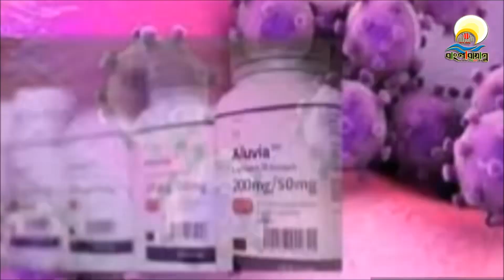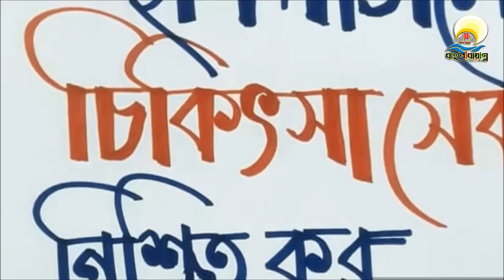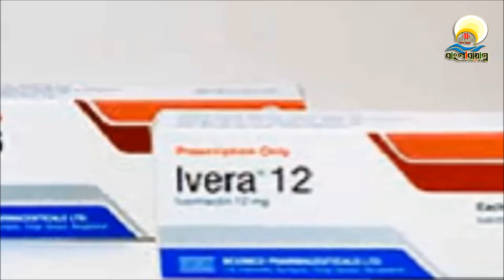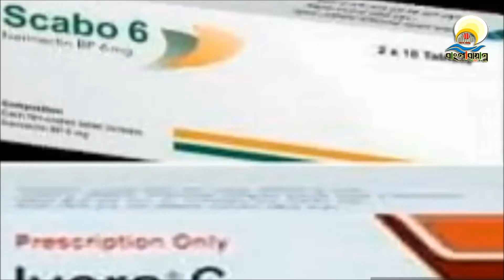করোনা ঝুকিতে চট্টগ্রামে স্বাস্থ্যসেবায় অরাজকতা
বাংলাবায়ান্ন, চট্টগ্রাম : করোনার মরন থাবার নিচে রয়েছে দেশবাসী। এই মহামারির শুরুতে চট্টগ্রামে সংক্রমণের ভয়াবহতা নিয়ে আশঙ্কা এখন চরম বাস্তবতা। আর এজন্য অন্যান্য সকল অবস্থার চাইতে সবচেয়ে বেশি দায়ী বলে মনে করা হচ্ছে এই অঞ্চলের ভেঙ্গে পড়া চিকিৎসা ব্যবস্থা, এই খাতের মুনাফালোভি মানসিকতা তথা অরাজকতা। করোনার হাত থেকে বাঁচতে যখন ঘরে থাকাই অন্যতম মূলমন্ত্র তখন জীবনের প্রশ্নে চিকিৎসাখাতের সুষ্টু ব্যবস্থাপনার দাবিতে রাজপথে নামতে বাধ্য হয়েছেন বিভিন্ন শ্রেণী পেশার জনগন। বিভিন্ন সংস্থা সংগঠন ও প্রতিষ্ঠানের পক্ষ থেকেও বিশিষ্ট ব্যক্তিবর্গ এই দাবিতে সোচ্চার প্রতিক্রিয়া জানাচ্ছেন।
চিটাগাং চেম্বার অব কমার্স এণ্ড ইণ্ডাস্ট্রিজের সভাপতি মাহবুবুল আলম, গণমাধ্যমে পাঠানো বিবৃতিতে করোনার এই মহামারীকালে চিকিৎসা ও সুরক্ষা সামগ্রীসহ জীবন বাচানোর সরঞ্জামের কৃত্রিম সংকট সৃষ্টি ও মূল্য বৃদ্ধি না করার আহবাণ জানিয়েছেন সংশ্লিষ্ট ব্যবসায়ীদের প্রতি। তিনি চিকিৎসা সামগ্রী ছাড়াও অন্যান্য প্রয়োজনীয় সামগ্রীর মূল্যবৃদ্ধির প্রবণতায় উদ্বেগ প্রকাশ করে চট্টগ্রাম বন্দর কতৃপক্ষকে আমদানি করা এ সময়ের প্রয়োজনীয় সামগ্রী অগ্রাধিকার ভিত্তিতে খালাসের আহবাণও জানান। সেই সাথে পুলিশ, চিকিৎসক ও চিকিৎসা কর্মীসহ বিরাজিত সময়ে দায়িত্ব পালনরত সকলের প্রতি কৃতজ্ঞতা জানান। একই ধরণের বিবৃতি দিয়েছে আহলে সুন্নাত ওয়াল জামাত বাংলাদেশও। সংগঠনটির কেন্দ্রীয় প্রেসিডিয়াম সদস্য ও আন্তর্জাতিক বিষয়ক সচিব কাজী মুহাম্মদ ফোরকান রেজা বৈশ্বিক মহামারী করোনা পরিস্থিতিতে চট্টগ্রামে চিকিৎসা ব্যবস্থার দুরবস্থা চলছে মন্তব্য করে সকল হাসপাতালে অন্যান্য চিকিৎসার পাশাপাশি করোনা চিকিৎসার ব্যবস্থা চালু করার জোর দাবি জানান।
একই দাবিতে জনস্বাস্থ্য রক্ষায় নাগরিক আন্দোলন নামের সংগঠনের উদ্যোগেও ৭ জুন রবিবার সকাল ১১টায় চেরাগি মোড়ে দুরবন্ধন কর্মসুচি পালন করা হয়েছে। আয়োজনটির সংগঠক শরীফ চৌহানের সঞ্চালনায় এই দাবির প্রতি সংহতি জানিয়ে বক্তব্য রাখেন সিপিবি নেতা অশোক সাহা, শিক্ষক নেতা অধ্যক্ষ মোহাম্মদ জাহাঙ্গীর, সাংবাদিক নেতা হাসান ফেরদৌস, আবৃত্তি শিল্পী রাশেদ হাসান, প্রকৌশলী দেলোয়ার মজুমদার, আইনজীবী জহির উদ্দিন, বাসদ নেতা মহিম উদ্দিন, ন্যাপ নেতা মিঠুল দাশগুপ্ত, শিল্পী আলোকময় তলাপাত্র, প্রকাশক নুরুল আবছার, সাংস্কৃতিক সংগঠক সুনীল ধর, বেসরকারি আইসোলেশন সেন্টারের উদ্যোক্তা সাজ্জাদ হোসেন, খেলাঘর সংগঠক বন বিহারী চক্রবর্তী, ছাত্রনেতা সাইফুদ্দিন সুজন,সাংস্কৃতিক সংগঠক রুবেল দাশ প্রিন্স, শৈবাল পারিয়াল, সুভাষ ঘোষ ও তপন দে। একই দাবি জানান চট্টগ্রাম প্রেসক্লাবের সামনে বাংলাদেশ পরিবেশ ফোরাম আযোজিত মানববন্ধন থেকে সাংবাদিক আলীউর রহমান, তাজুল ইসলাম, আরিকা মাইশাসহ আরো অনেকে।
আর এসকল দাবির মুখে করোনা ঝুকির আইসোলেশন থেকে কাজে যোগ দিয়েই কোতোয়োলি থানার অপিসার ইনচার্জ মোহাম্মদ মহসীন, সহকারী পরিদর্শক (তদন্ত) মোহাম্মদ কামরুজ্জামানের নেতৃত্বে পুলিশের একটি দল নগরীর ঔষধ বিপনী হাজারী লেইনে অভিযান চালিয়ে গফুর ফার্মা নামের একটি ফার্মেসি মো. আশরাফ, অনিক ধর ও আকবর হোসেন নামের ৩ জনকে গ্রেফতার করেন। এরা করোনার ঔষধ দেড়শ টাকা মূল্যের ইভেরা সিক্স ১ হাজার টাকায় বিক্রির চেষ্টা করছিল।এসময় অেভিযান চলাকালে পুলিশ অভিযোগটি জানতে পেরে তাদের গ্রেফতার করলেও কফিল উদ্দিন নামের আরো একজন পালিয়ে যায়।
আর এই বিপন্ন দশায় আশঙ্কার সংবাদটি হলো, রবিবার জেলা সিভিল সার্জন ডা. শেখ ফজলে রাব্বির দেয়া তথ্য মতে, চট্টগ্রামে ৬১৬টি নমুনা পরীক্ষা করে নতুন ১০৬ জনের শরীরে সংক্রমণ পাওয়া গেছে। জেলায় মোট আক্রান্তের সংখ্যা হলো  ৪ হাজার ৬৮ জন। মারা গেছেন ৯৮ জন। সুস্থ হয়েছেন ২৭৪ জন। ১৪টি উপজেলার মধ্যে করোনা সংক্রমণের হার বেশি পটিয়ায় । এখানে আক্রান্ত হয়েছেন ১৮৬ জন।